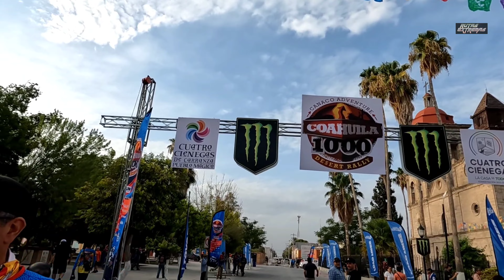RUTAS EXTREMAS en la COAHUILA 1000 2022 !!!!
Lucia Azucena Ramos Ramos
Miguel Angel Riquelme Solis